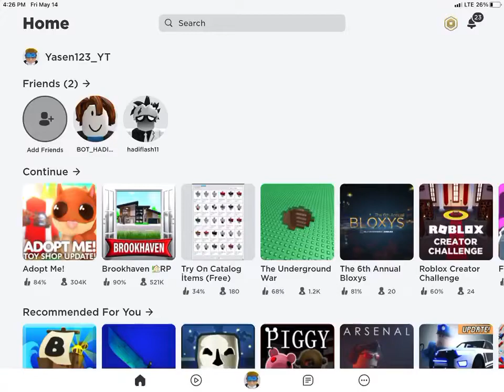Episode 1 of the new Roblox series called REVENGE